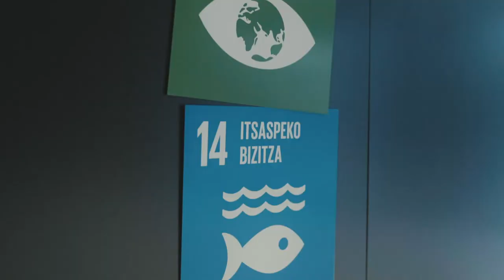UDALSAREA 2030 (EUS)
Udalsarea 2030 udalerri jasangarrien euskal sarea da, tokiko jasangarritasuna sustatzea helburu duena eta Euskadiko administrazio publikoko mailen arteko koordinazioa sustatzen duena –Eusko Jaurlaritza, erakunde publikoak, foru-aldundiak eta eskualdeetako eta udaletako erakundeak–, eta horiek protagonismo berezia hartzen dute. Gainera, hura osatzen duten toki-erakundeen jasangarritasun-politikak eta -ekintza-planak dinamizatzeaz arduratzen da, betiere Garapen Jasangarrirako Helburuekin (GJH) lerrokatuta.

Bideo korporatiboa (euskarazko bertsioa).